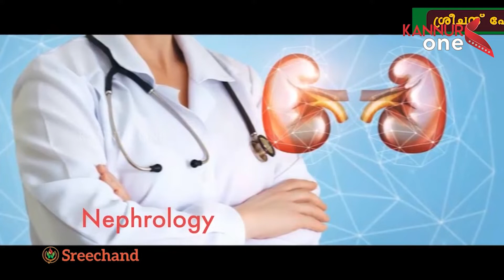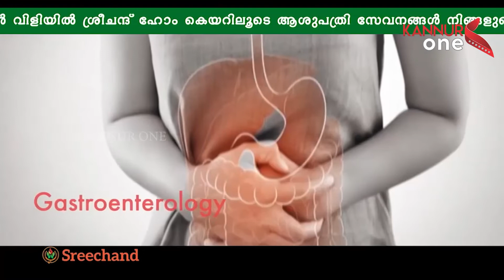നരബലിക്ക് ശേഷം കൊല്ലപ്പെട്ടവരുടെ മാംസം കറിവെച്ച് കഴിച്ചുവെന്ന ഞെട്ടിക്കുന്ന വെളിപ്പെടുത്തൽ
നരബലിക്ക് ശേഷം കൊല്ലപ്പെട്ടവരുടെ മാംസം കറിവെച്ച് കഴിച്ചുവെന്ന ഞെട്ടിക്കുന്ന വെളിപ്പെടുത്തൽ.സിദ്ധനായി എത്തിയ മുഹമ്മദ് ഷാഫിയുടെ നിർദ്ദേശ[പ്രകാരമാണ് മാംസം കഴിച്ചതെന്ന് ലൈല പോലീസിനോട് പറഞ്ഞു.